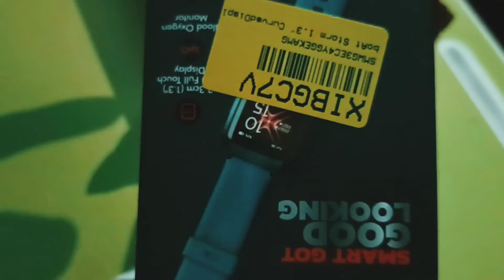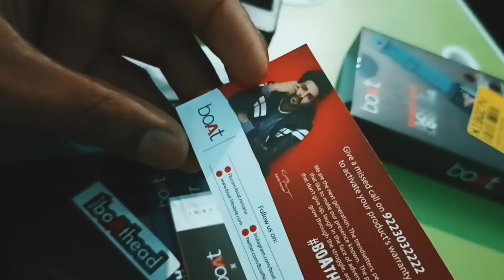Boat Watch Unbox|Boat watch primia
main is video mein boat Smart watch  ki unboxing karne wala hun

smart watch
boat storm smart watch
watch